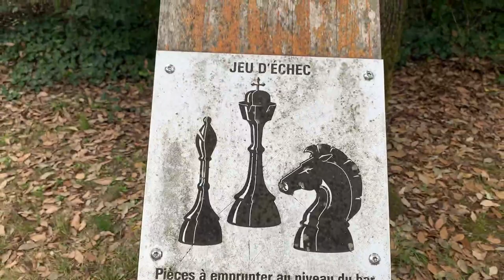★279 {VLOG FAMILLE} Quelle belle journée 🤩